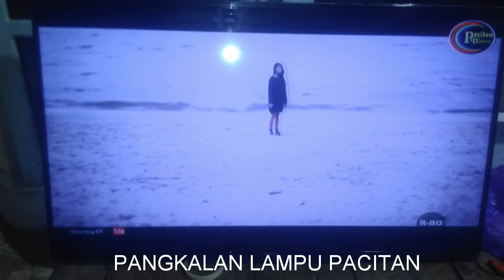SERVICE TV LED 43", BY PangkaLan. Lampu Pacitan